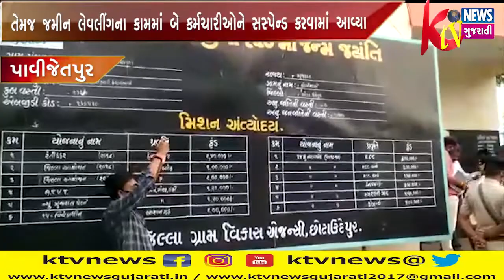PAVIJETPUR : પાવીજેતપુર તાલુકામાંકોલીયારી ગ્રામ પંચાયતમાં સરપંચતથા તલાટીના ૧૭ લાખના ભ્રષ્ટાચાર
PAVIJETPUR : પાવીજેતપુર તાલુકામાંકોલીયારી ગ્રામ પંચાયતમાં સરપંચતથા તલાટીના ૧૭ લાખના ભ્રષ્ટાચારમાંમનરેગા યોજનામાં નવીન તળાવ તેમજજમીન લેવલીંગના કામમાં બેકર્મચારીઓને સસ્પેન્ડ કરવામાં આવ્યા.